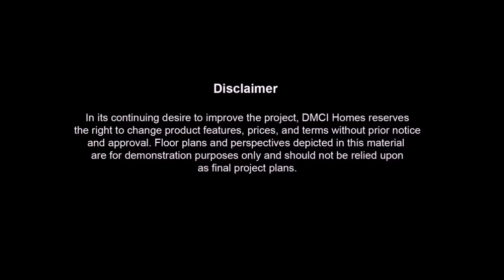Arista Place in Parañaque City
Arista Place
Location: JP Rizal St., Brgy. Sto. Niño, Parañaque City

Unit Types
2 Bedroom with Balcony
3 Bedroom with Balcony

Payment Terms
Option 1:Standard
15% Downpayment
85% Bank Financing/Inhouse Financing

Option 2: 100% SPOT CASH
Avail discount as much as 12%

Distance To Key Areas

Business & Commercial Hubs
Duty Free Fiesta Mall 0.48 km
Makati Central Business District 8 km
Puregold Jr. Sucat 0.58 km
SM City Sucat 3 km
SM Mall of Asia (MoA) 4.8 km

Schools
Airlink Aviation School 2.70 km
Manila Doctors College 4.80 km
Sacred Heart School 2.70 km
St. Paul College Parañaque .67 km

 Medical Institutions
Olivarez Hospital 3.60 km
Parañaque Doctors Hospital 5.30 km
San Juan De Dios Hospital 4.30 km

 Transport Terminals
NAIA Terminal 1 1.20 km
NAIA Terminal 2 Centennial 3 km
NAIA Terminal 3 5.50 km
NAIA Terminal 4 Domestic Passenger Terminal 3 km

 Other Notable Locations
Aseana Business Park 4 km
National Shrine of Our Mother of Perpetual Help (Baclaran) 3.50 km
Parañaque Central Post Office 1.20 km
St. Andrew's Cathedral .67 km
St. Joseph Parish 1.40 km
Sta. Monica Chapel .15 km

24/7 Security w/ perimeter fence
Resort type Amenities
Lumiventt Technology
Spacious Unit & Hallway
Exclusive Residential Community
Lifetime Ownership
2 year Limited warranty
Free bank loan assistance

*we also have other projects within the metro,
Makati, Mandaluyong, Pasig, Taguig, Pasay, Paranaque, Quezon City, Manila, Cavite, Las Pinas

Ian Villanueva
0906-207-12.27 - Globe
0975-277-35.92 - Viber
In-House Property Consultant - DMCI Homes